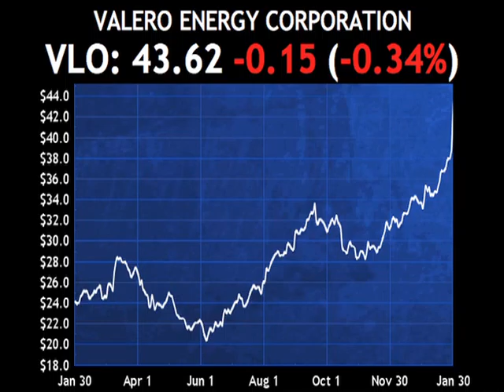Passfail.com News: Analyst Moves: CP, VLO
Canadian Pacific Railway (CP) had its numbers increased by Jefferies (JEF) due to better cost management as well as solid revenues.  A hold rating was issued with a price target of $105.

Valero (VLO) had its numbers increased by UBS (UBS) due to increased Gulf Coast capture rates.  A buy rating was issued with a price target of $48.

Shares are lower by about a third of a percent.